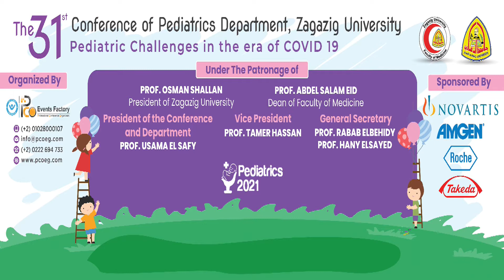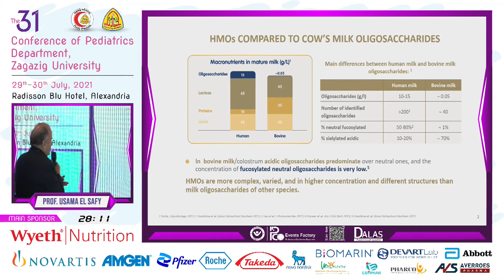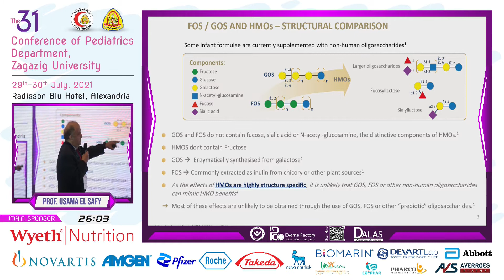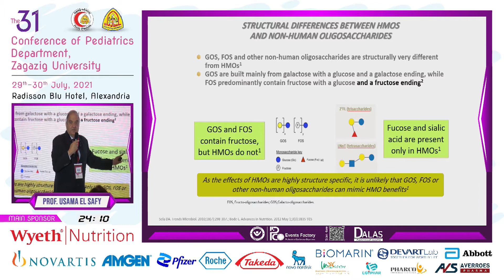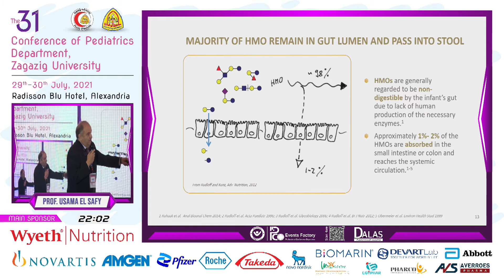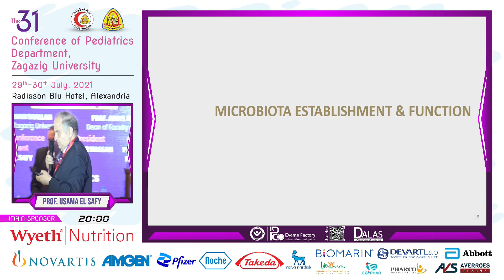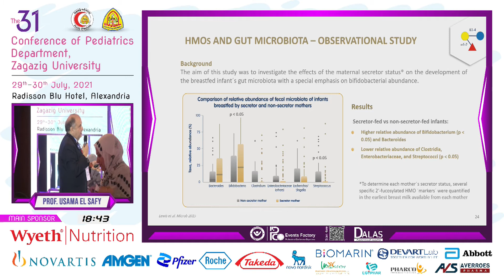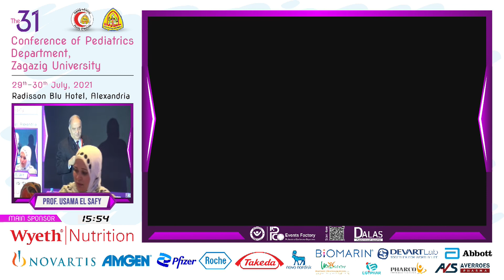HMOs The 3rd Largest Solid Component in Human Milk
challenges in the era of COVID-19
29-31 July 2021
Radisson blu hotel – Alexandria
Prof  Usama El Safy